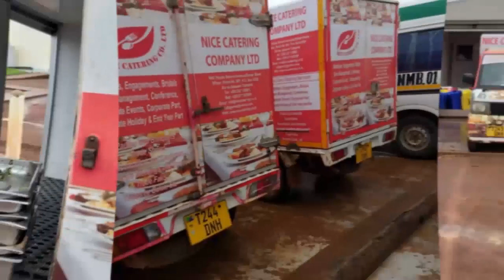Wana Itezi Wapata Neema! Changamoto ya Daraja sasa Basi Dkt Tulia Atoa Saruji Mifuko 15